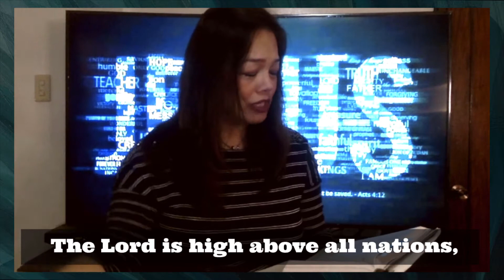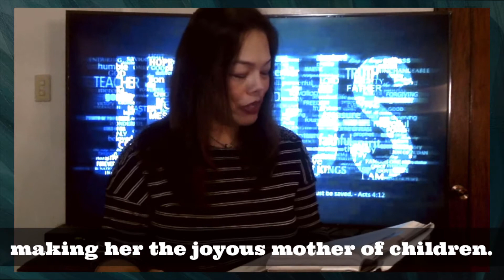Everything That Has Breath / Who Can Satisfy